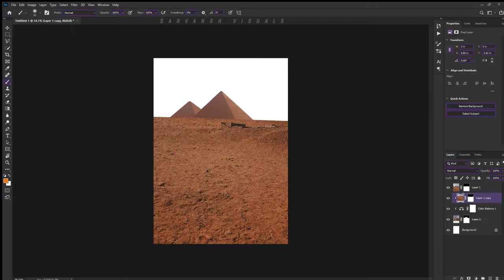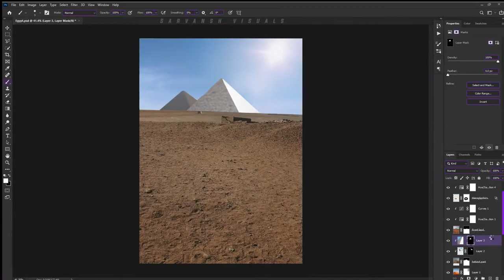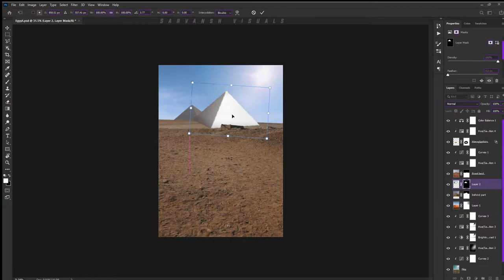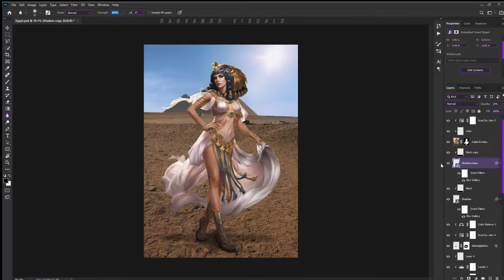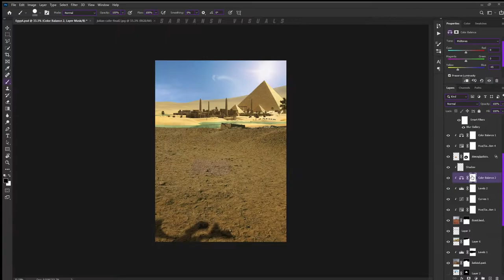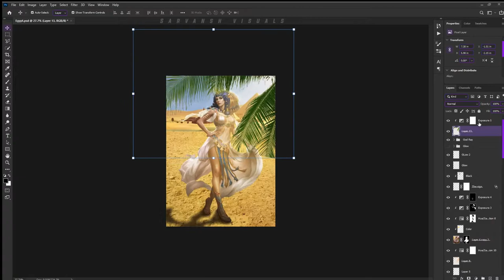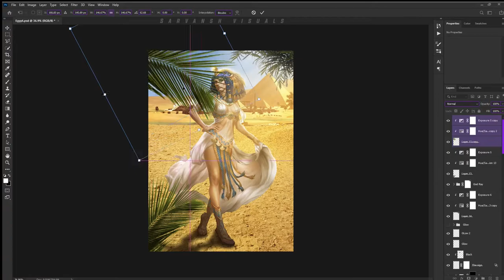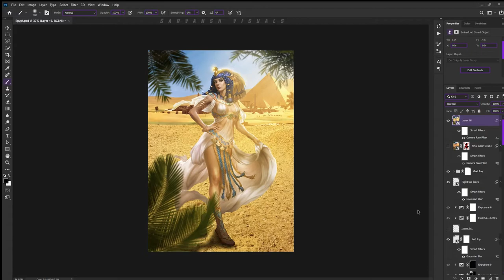Cleopatra of Egypt | Photoshop Speed Art | Photo Manipulation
Hey guys, it's been a long time today I'm back with the speed art of my new edit "Cleopatra", It took something like 10-15 hours to complete I really enjoyed the work flow in this one and I'm glad to tell you that, it is the first video where you can see the adjustments I make to the sliders.

DeviantArt :-